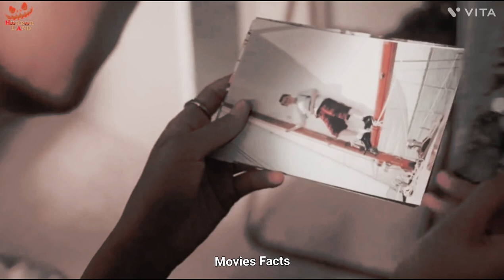Eden (2012) Explained in Hindi_Urdu _ REAL STORY _ Horror Land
Jenny, a teacher, and her boyfriend, Steve, head to a lake to spend a peaceful weekend. However, a group of undisciplined teenagers irk them with their continuous pranks, ruining their weekend.
Release date: 12 September 2008 (UK)
Director: James Watkins
Budget: 20 lakhs USD
Cinematography: Christopher Ross
Distributed by: Pathé, The Weinstein Company, StudioCanal UK
Box office: $3.9–4.3 million

Act 1976, allowance is made for â€œfair use" for purposes